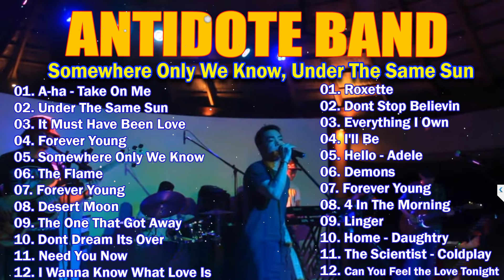ANTIDOTE BAND Most Beautiful Love Song | Somewhere Only We Know, Under The Same Sun | Antidote Songs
Welcome To Sweet Melody , Music Channel Dedicated To Bringing You The Best Of The Best Music Tracks!